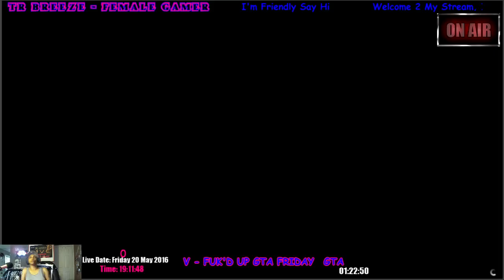GTA V ONLINE - FUK'D UP GTA FRIDAY- LIVE ON TWITCH 5-22-16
I'm a disabled female gamer with multiple disabilities. I love playing video games. I'll try to upload to youtube daily and go live on twitch.

Check out my twitch schedule & follow to get alerts when I'm online. I have more bad days (pain) than good days, so that may delay some of my uploading and gameplay.

MY GAMING EQUIPMENT:

*Xbox1 console
*Xbox360 console
*IBuyPower BB901
*Logistic webcam C620
*Dell 3000 series latop for editing & rendering
*Asus K53U laptop for uploading to YT
*(2) Seiki 32" tv/monitor for viewing Obs, Chat, Alerts & Pc gaming
*Westinghouse 40" Tv for xbox 1 & 360 gaming
*HDPVR2 for game capture
*Sony Vegas Studio Hd-11 software for editing & rendering
*Turtle Beach Xo Four headset use with xbox1
*Gimp software use for editing photo thumbnails
* Sades 708 headset use with Xbox1 & 360
*Boom HPM250 headset use with Pc gaming
* (2) Professional Microphone use with live audio

HAPPY GAMING!